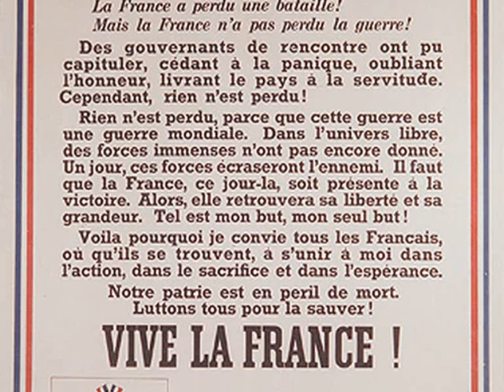Appel du 18 juin à Knutange